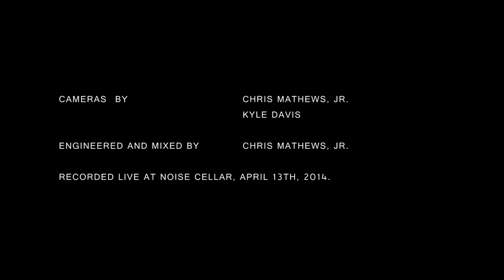Small Tribes - 01 - Feel Love (Live HD)